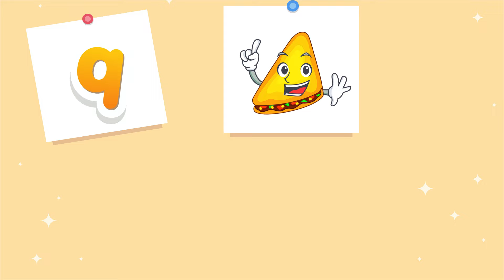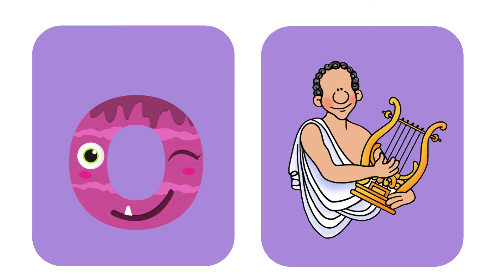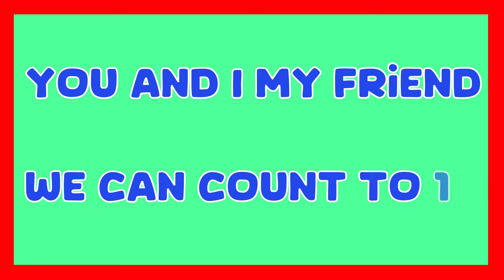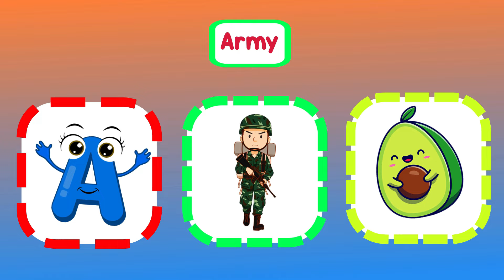Best Babies Learning Videos | ABC and Numbers For Preschool | ABC &123 Learning For Toddlers